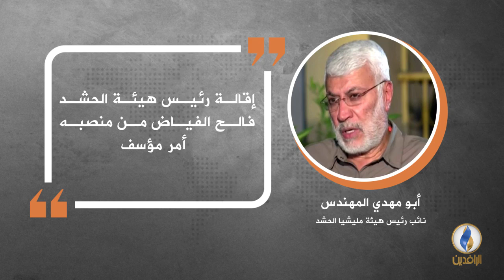في دقيقة .. أبرز التصريحات الصحفية ليوم السبت.